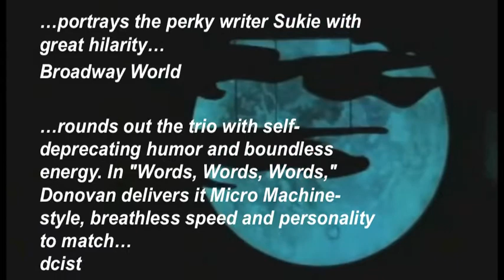Witches of Eastwick starring Jacquelyn Piro Donovan, Marc Kudish, Emily Skinner and Christiane Noll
Jacquelyn Piro Donovan, Marc Kudish, Emily Skinner, and Christiane Noll, star in Witches of Eastwick at The Signature Theatre in 2007.